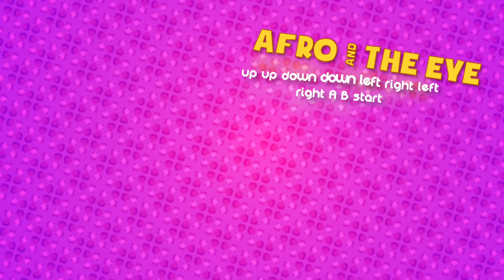Finding cards and stealing trucks! | GTA: Online Playing Cards (Part 8)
It's time for more GTA Online! This time, we find not only some cards, but a truck with some stolen merchandise - for some reason the police didn't like my way of trying to get it back though. Maybe they should've found it instead!